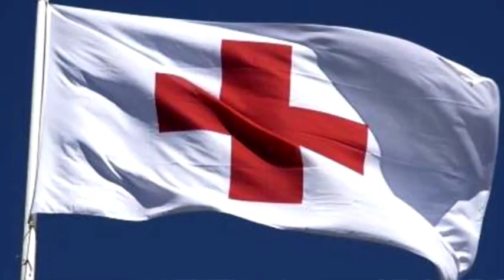Մամ Մենք լավ ենք, Գերիները Ադրբեջանից Զանգեցին Տնեցիներին